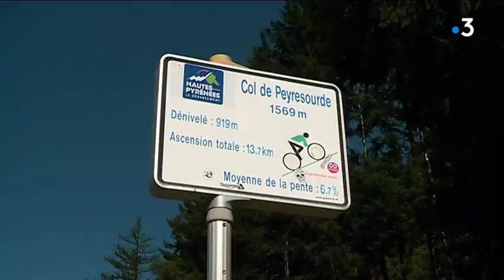Tour de France : pour encourager la pratique, des amatrices de vélo réalisent l'étape du Portet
Un peloton de femmes passionnées de cyclisme a parcouru les 65 kilomètres et grimpé les trois cols de l'épreuve inédite de la grande boucle 2018. L'objectif, en pousser d'autres à sortir sur les routes avec leurs homologues féminines.